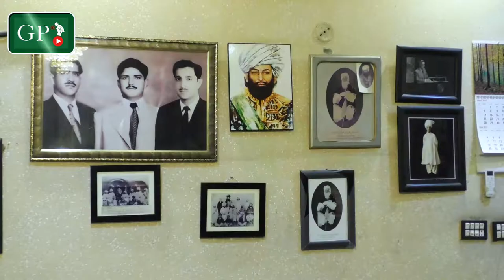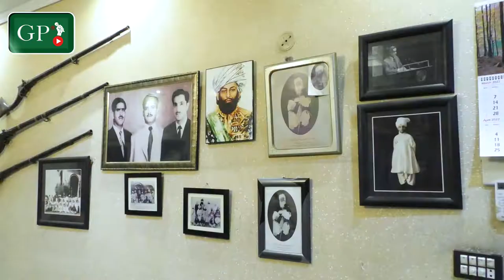Special Interview of Dost Muhammad Hero of Punjab Assembly by Sehrish Khan @ GULF PAKISTAN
Special Interview of Hero of Punjab Assembly by Miss Sehrish Khan @ GULF PAKISTAN Sardar

Dost Muhammad Mizari Depty Speaker Punjab Assembly very famous personality. People are calling him A HERO of Punjab Assembly. He follows the rule and avoid pressure by political parties and perform his duties according to law. People are liking him and want to know details about him. Miss Sehrish is asking some very interesting question from him.

See the answers in this video